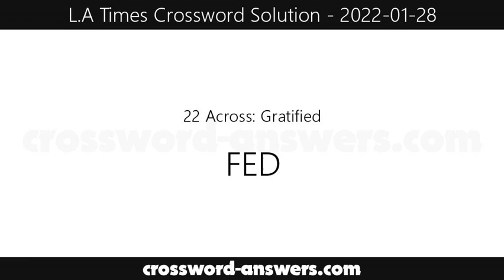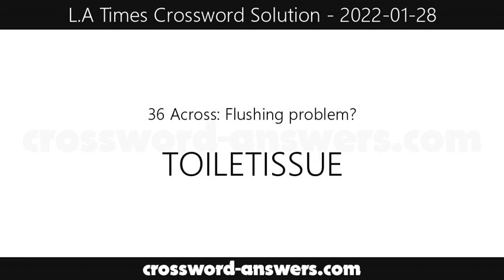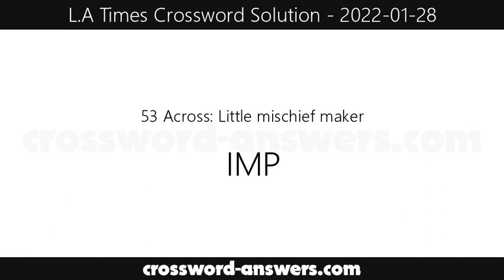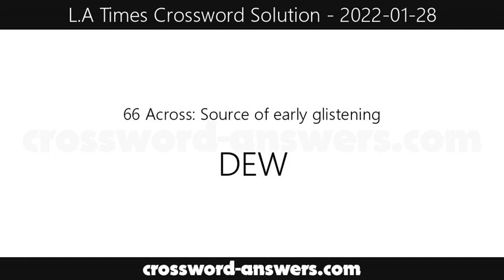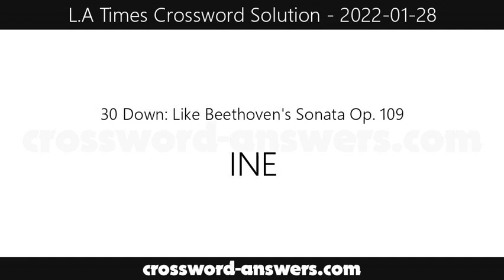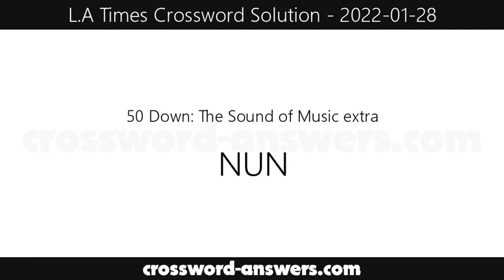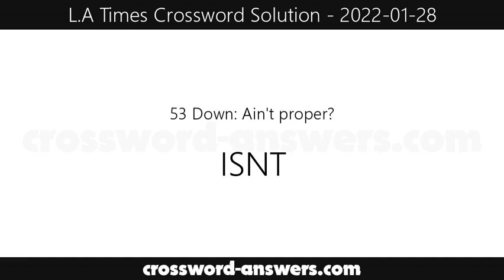L.A. Times Crossword Answers for Friday, January 28, 2022 ( 2022-01-28 )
The los angeles times crossword answers for the crossword published on Friday, January 28, 2022.